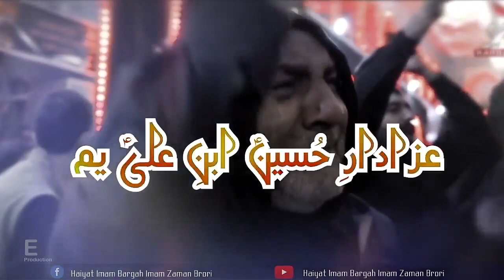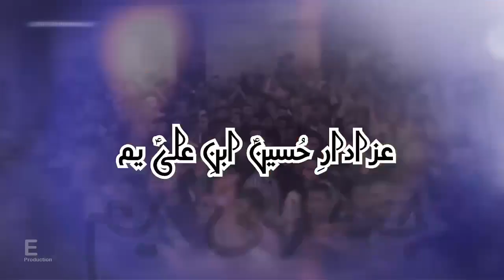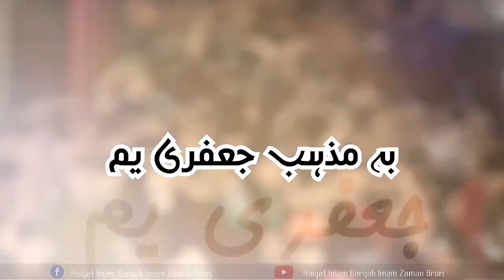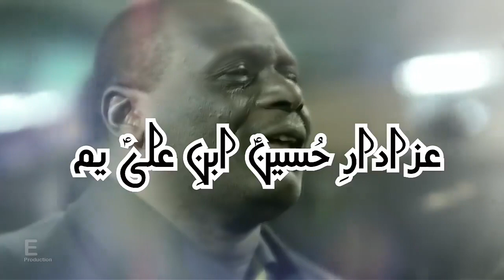Ba dil man Haideri yum Ba mazhab Jafari yum به دل من حیدری یم به مزهب جعفری یم noha imam zaman 2019